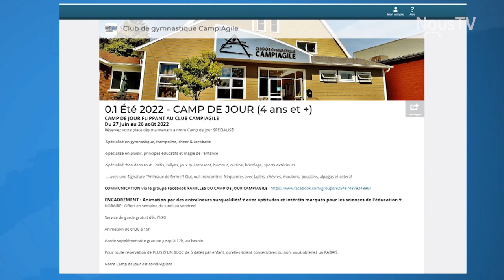Connecté Valleyfield - Un camp de jour spécialisé en gymnastique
Saviez-vous que le Club CampiAgile offrait un camp de jour ? Si vos enfants aiment la gymnastique, les acrobaties et même les animaux de ferme, c'est l'endroit idéal !